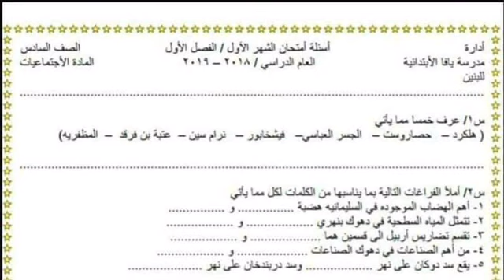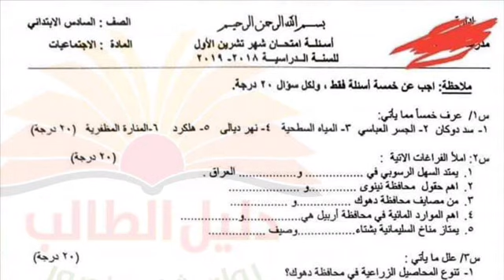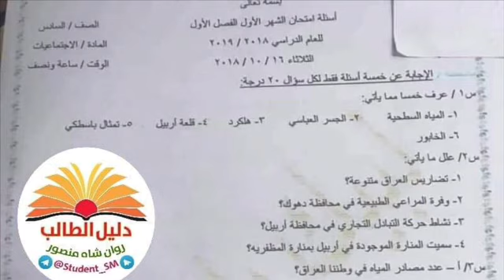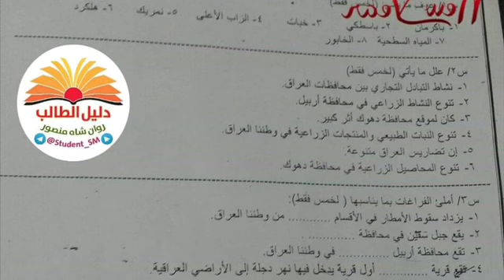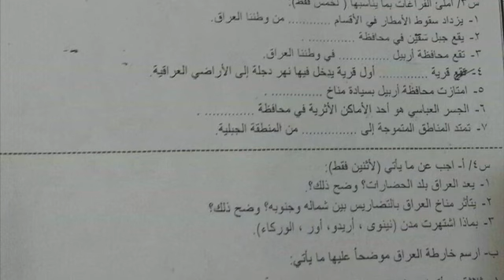نماذج من اسئلة مادة الاجتماعيات للصف السادس الابتدائي الشهر الاول قبل نصف السنة ( الفصل الاول )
نماذج من اسئلة مادة الاجتماعيات   للصف السادس الابتدائي  الشهر الاول قبل نصف السنة

قناة التلكرام للصف السادس الابتدائي

قناة على برنامج TamTam للصف السادس الابتدائي